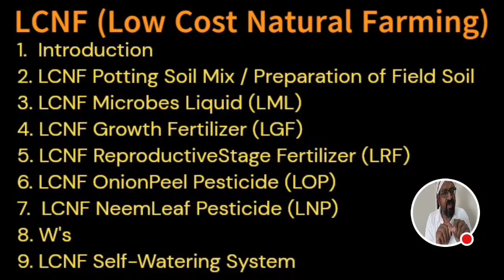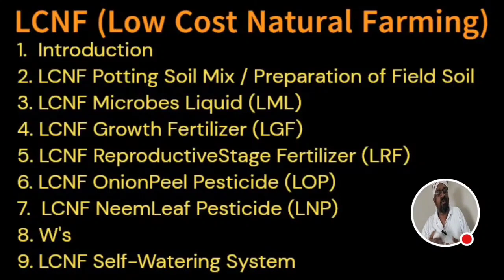2. LCNF Potting Soil Mix / Preparation of Field Soil